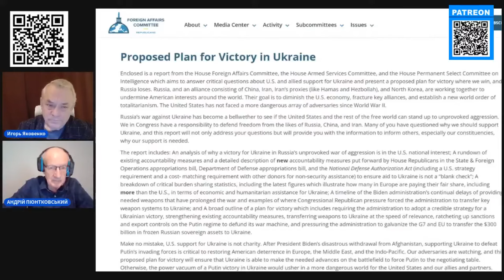ЯКОВЕНКО & ПИОНТКОВСКИЙ: США показали СИЛУ! / Стал ИЗВЕТСЕН план Китая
Журналист Игорь Яковенко @IgorYakovenko    во время стрима на своем канале обсудил вместе с Андреем Пионтковским @Andrei_Piontkovsky   такие темы:
- мощный поступок США по отношению к Украине и не только;
- коварные планы Китая;
- борьба с мировым злом